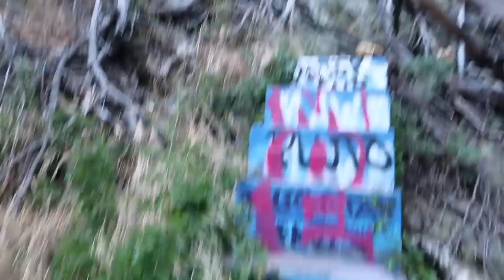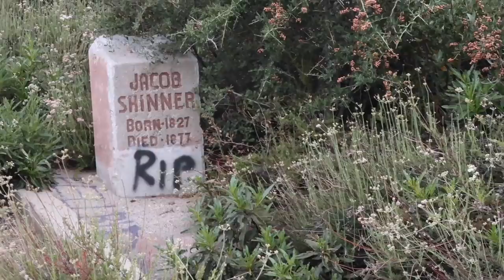We Caught Something Crazy on Camera... | VLOG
On this adventure, Kelsi Davies and friends explore some of Mount Baldy in California. This area is full of secrets, history, and hauntings... Kelsi's previous ghost hunting video from the screaming tunnel got Ashley and her to question what really has gone on in the area... upon investigation, they find something unbelievable! Watch and see what they find on this fun, yet thrilling adventure!

KEL KITTEN CHANNEL MEMBERS:
Bdogtv, It's Beth Marshwhale, Lisa's Life, OmargoshTV, Kris Star, Ryan Phillips, Vinnechi Petaccio, Boogaloo Zombie, Jerry Neil Macleod, Mikayla P thefam, Paulbgmz, Werner Coetzee, Ricky, Jodi F Outdoor Adventures, Sandra Smith, Mile High Smokey, Belinda Denny-Johnson, Kenny G, Tiffany Peacock, and Mary Ellen Beaton!

Rock Evans

Pal Pow

Kelsi Davies is not a "paranormal investigator", she just loves the history and experience that comes with going to haunted locations! We like to see what ghost evidence we can capture on camera while having fun adventures! She also does entertaining vlogs of her life, conspiracy videos, and more! Welcome to the life of Kelsi, Kel Kats!